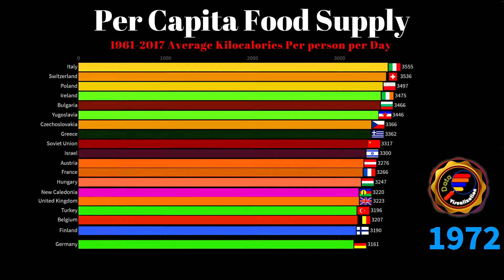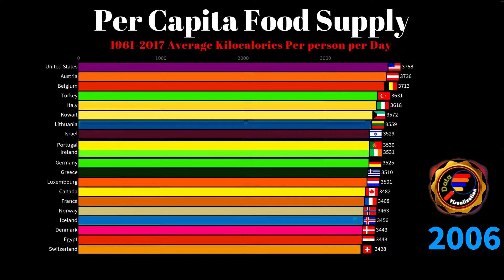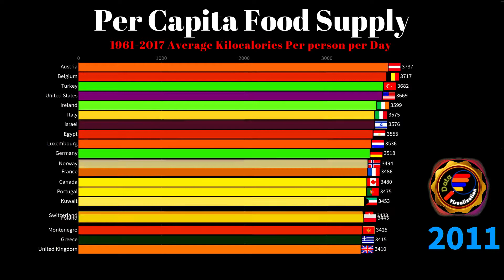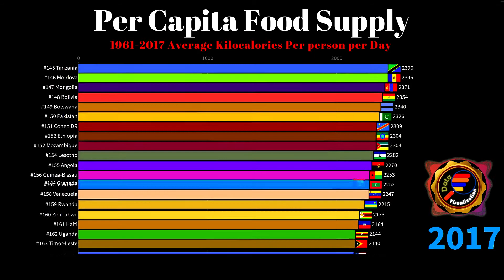Food Supply Per Capita 1961 to 2017 | Food Consumption Per Capita | FAO | Data Visualization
You can see nice animated statistics and informative graphs and charts in this video.

Enjoy your country race with other…..